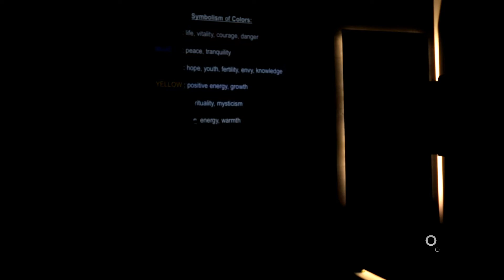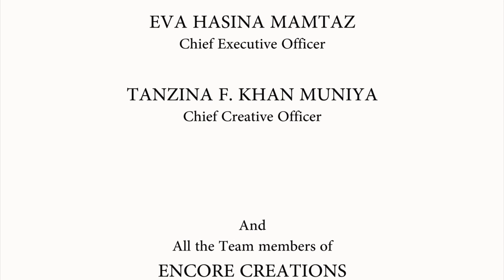Costume Design Through The Eyes Of The Masters - RASHED ZAMAN - Cinematographer. Part 8 of 9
Workshop on
"Costume Design Through The Eyes Of The Masters"
Organizer: Costume Silhouette by Encore Creations
Speaker: RASHED ZAMAN